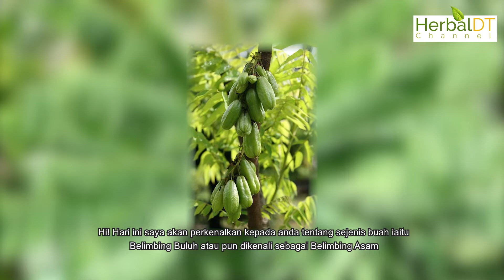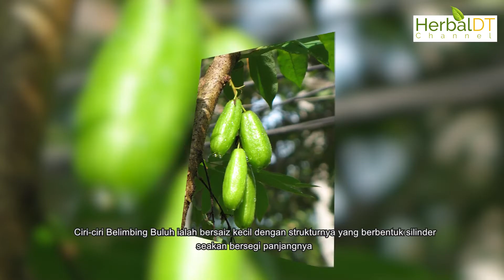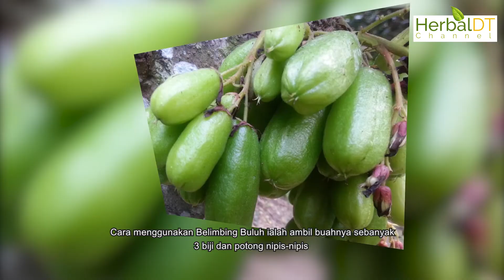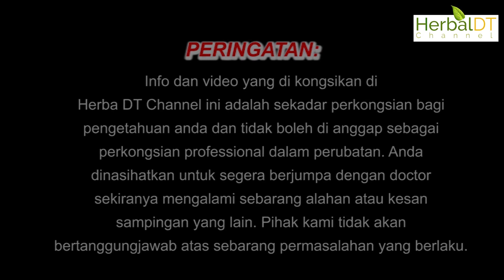BELIMBING BULUH DAPAT MELEGAKAN PENYAKIT DARAH TINGGI, KENCING MANIS DAN PITAM BETUL KE ??